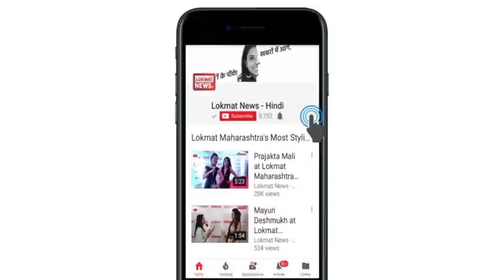Top 10 Bikini babes of Bollywood I Priyanka Chopra| Sunny Leone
Deepika Padukone: She is from the modelling background and that is why she is very comfortable wearing bikinis. In Race 2, Cocktail and in some other movies as well, she sported bikinis with confidence. One should go through this bollywood actress’s hot photo shoot.

Alia Bhatt: In her debut movie ‘Student of the Year’ she looked amazing in a bikini. She sported the look in a very confident way.

Anushka Sharma: Remember her look from the movie ‘Badmash Company’? She carried the look with immense confidence. She is certainly one of the top bikini babes.
Sunny Leone: She used to be a pornstar and she is famous for doing bold scenes. She is seen sporting a bikini with sheer confidence. You can find her on the Indian girls’ bikini pics list.

Shradhha Kapoor: In Baaghi she wore a bikini with so much confidence. There are several bikini HD images bollywood of Shraddha.

Priyanka Chopra: She is certainly one of the hottest bikini babes. She sported the bikini look in the movie ‘Dostana’ and she looked stunning in that avatar!

Evelyn Sharma: She is one of the latest bollywood heroines in bikini. The actress is very confident sporting revealing dresses. Sporting a bikini is very comfortable for her.

Ileana D'cruz: Ileana carries a bikini with sheer confidence and she is one of the most amazing bikini babes. She looks stunning in whatever she wears.

Amy Jackson: She used to be a model before becoming an actress and she sports a bikini with amazing confidence.

Katrina Kaif: Her personal pictures during holidaying with Ranbir Kapoor surfaced up and she was looking stunning in a bikini.

Kareena Kapoor: She is a very confident actress and Bebo was seen sporting bikinis in several movies and that too with huge confidence.

Lisa Haydon: Being a supermodel, wearing a bikini is very easy for her. She sports a bikini with so much ease.

Nargis Fakri: She is a supermodel from USA and she sports bikini like a pro!

Poonam Pandey: She is a controversial character and she posts her bikini worn pictures all the time on her social media accounts.